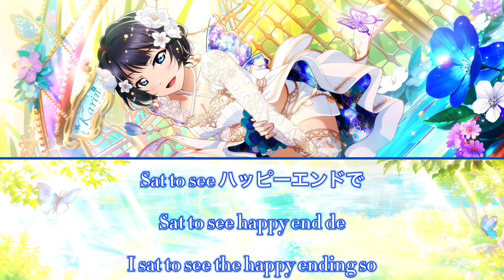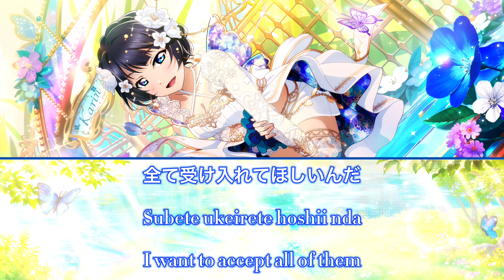Turn it Up! - Asaka Karin - Short + Lyrics - KAN/ROM/ENG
🤍Title : Turn it Up!
🤍Singer : Asaka Karin
🤍Featured on SIFAS as Asaka Karin fourth solo song
⤷ Credits ⤶  :
➷✧ English : Me (So it’s not 100% accurate)
➷✧ Cards : idol.st